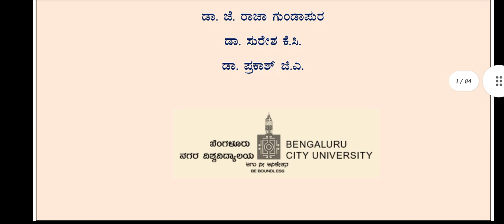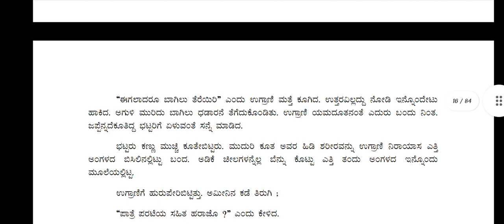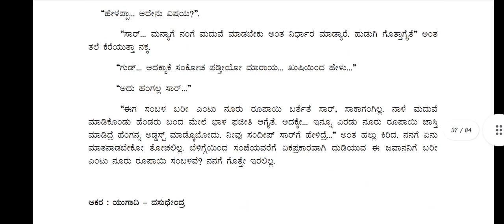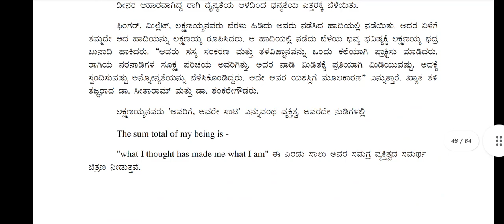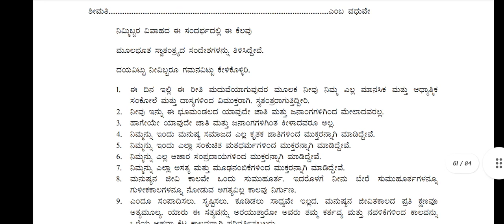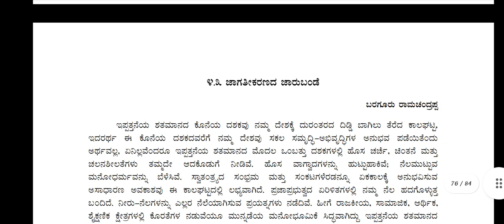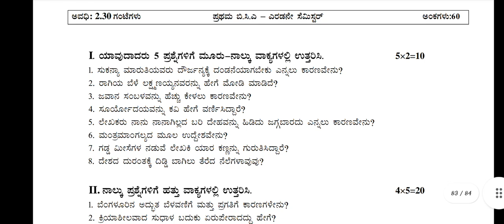BCA-II SEM KANNADA TEXTBOOK